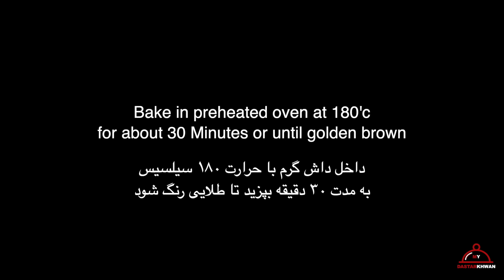Afghani Sweet Bread (Roht) - Roht recipe - روت افغاني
INGREDIENTS:
500g Sugar
200g Warm water
250g Yogurt
900g White flour
300g Whole wheat flour
1 cup Oil
1 tbsp Baking powder
1 tsp Vanilla
1 tbsp Cardamom
1 tbsp Yeast
1 tsp Salt
2 Eggs
Sesame and black seeds

500 گرم شکر
200 گرم آب گرم
250 ماست  گرمی
900 گرم آرد سفید
300 گرم آرد گندم کامل
1 لیوان روغن
1 قاشق غذاخوری پودر بیکینگ
1 قاشق چایخوری وانیل
1 قاشق غذاخوری هل
1 قاشق غذاخوری مخمر
1 قاشق چایخوری نمک
2 عدد تخم مرغ
دانه کنجد و سیاه

500 جرام سكر
200 جرام ماء دافئ
250 جرام زبادي
900 جرام دقيق أبيض
300 جرام دقيق قمح كامل
1 كوب زيت
1 ملعقة كبيرة بيكنج بودر
1 ملعقة صغيرة فانيليا
1 ملعقة كبيرة هيل
1 ملعقة كبيرة خميرة
1 ملعقة صغيرة ملح
2 بيض
السمسم والبذور السوداء
500g shakar
200g iliq suv
250g qatiq
900g oq un
300g to'liq bug'doy uni
1 stakan moy
1 osh qoshiq pishirish kukuni
1 choy qoshiq vanil
1 osh qoshiq kardamon
1 osh qoshiq xamirturush
1 choy qoshiq tuz
2 tuxum
Susan va qora urug'lar